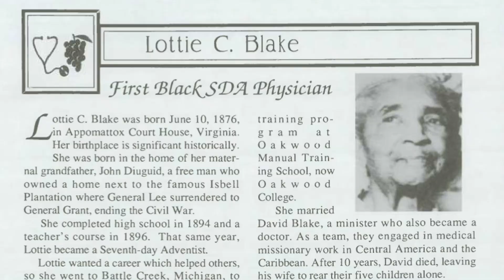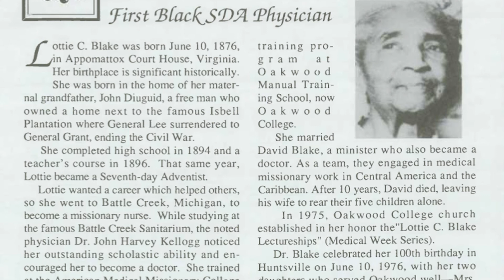A Primeira Médica Adventista Afro-Americana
A vida e o ministério da primeiro médica adventista afro-americana era de constante movimento! Vamos ver algumas das maneiras pelas quais Deus a usou para Sua glória.